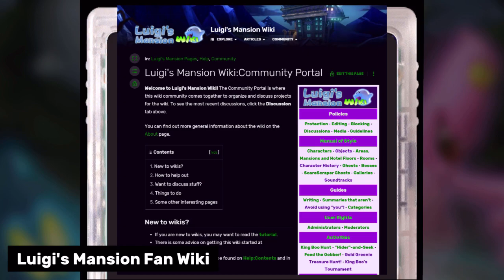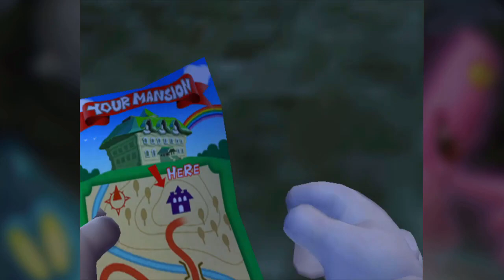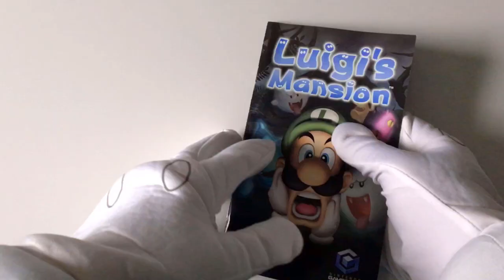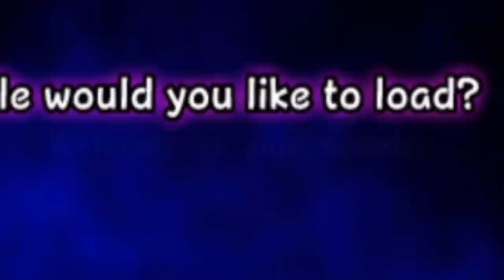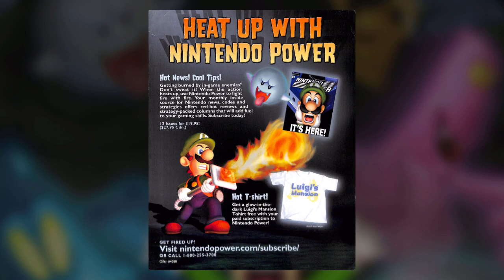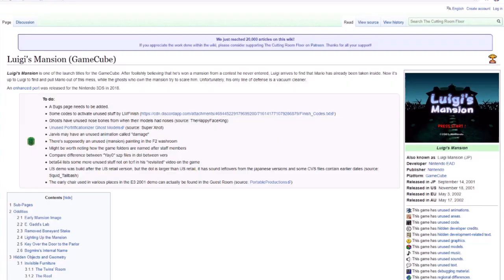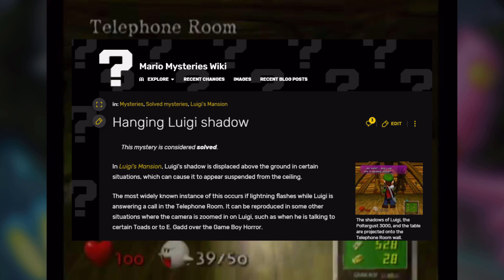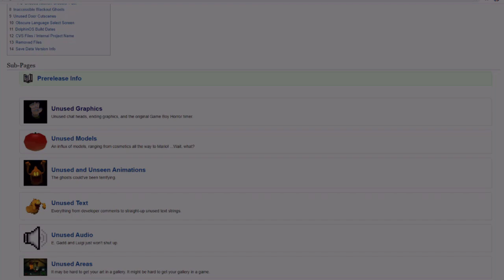20 Things You May Not Know About Luigi's Mansion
Luigi's Mansion turned 20 years old! To celebrate the anniversary of this special game, I go over 20 miscellaneous facts, Easter eggs, observations, and more about this Nintendo GameCube classic.
Timestamps:
0:00 Introduction
1:34 Facts 1-10
9:41 Commercial
10:56 Facts 11-20
21:39 Outro

Art Sources:
- Ghost Gorg's Luigi's Mansion Art

- The Cutting Room Floor for information on cut content

- And the fantastic Super Mario Wiki for providing plenty of info on the game and more